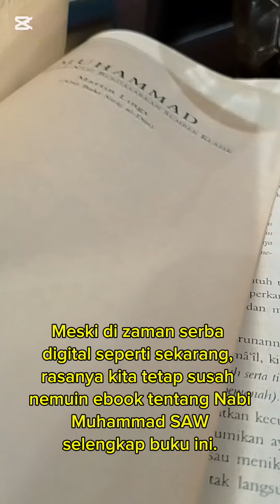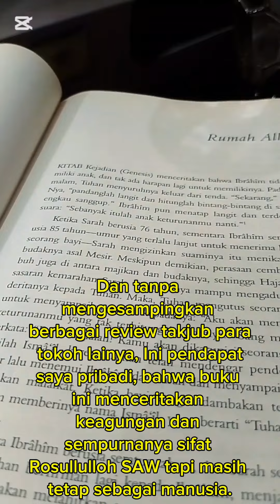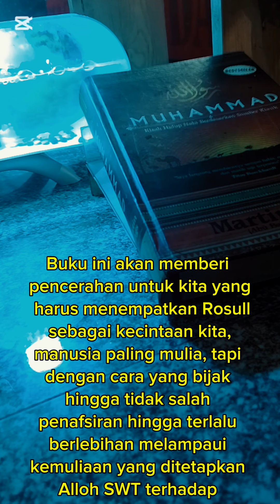BUKU BIOGRAFI NABI MUHAMMAD TERBAIK DAN TERPERCAYA